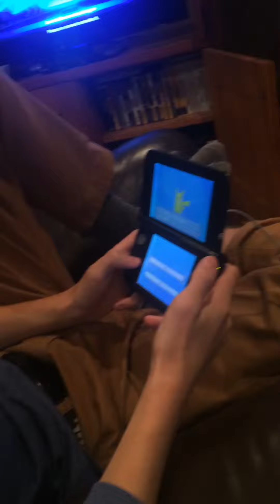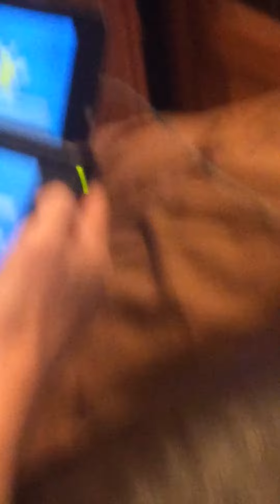Random Shiny Pikachu